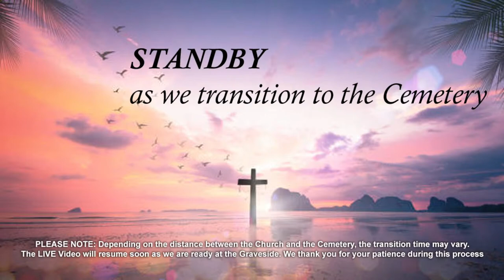Celebrating the life of Judy Williams-Modeste or Ellen Williams better known as 'Sister Judy'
Judy Williams-Modeste or Ellen Williams better known as Sister Judy of Munich St. Andrew and who resided at Mt. Plaisir, Grand Roy St. John, passed away on Thursday 21st April, 2022 at the age of 77.

Left to mourn, her husband James Modeste, driving instructor at Grand Roy Driving School. Two step-daughters, Lauriann Frederick and Gemma Paul, An adopted son Leslie Mark and his wife Jacinta Mark.

Siblings: Patrick “Leo” Williams, Nesta Regis, Roselyn Searles, Judith Williams, Cyprian Williams, Edith Blake and John Bartholomew
Sisters-in-law: Iva Williams, Lorna Mark, Ulsa Johnson, Agatha Cadore and Laura Cadore
Brothers-in-law: Mickey Searles, Harold Regis, Lloydie Cadore, John Cadore and Joseph Cadore
Aunt: Linda Legier
Nieces and Nephews: Marvlyn Williams, Andrew Williams, Jennifer Williams, Trevor Williams, Natasha Williams, Lisa Bowen, Isha Williams, Wendy Charles, Deslyn Celestine, Vladimir “Poppy” Williams, Gracelyn Bontiff, Tessa Andrew, Alejandro Williams, Roger Reis, Tricia Williams and Nicholas Alexis
Many grandnieces and nephews, and cousin including: Sandra Francis-Rogers
Caregivers: Lynthia Benjamin, Greta Forrester, and Rachel Goodings
Many other friends and relatives including: Benny Langaigne, and the staff of Grencoda, Legal Aid, the Board of Directors, Past and present students of SAP, Staff of the Ursula Baptiste Child Development Center, NGOS and Civil Society, and business community of Grenada and the Region

Many adopted sons and daughters including: “Bounty,” Dear and close friend of Jocelyn Moses, May Billy, Christilyn Samuel, Christiana Phillip, Cheryl Fletcher, Althea Roberts, Denise Greenidge, Margo Williams, Janet Louison, Carl Green, “Goatie” Robinson, Normal Young, Norma Williams, Jacinta Johnson, Odette Campbell, Dr. George Vincent including members of the Gouyave Fish Friday Festival, Sisters of the Sorrowful Mothers, Bishop Clyde Harvey, Father Sean Doggette, Priest and Parishioners of Grand Roy RC Church, friends and neighbors of Mt. Plaisir, Grand Roy and the surrounding areas, family, friends and neighbors of Munich, St. Andrew